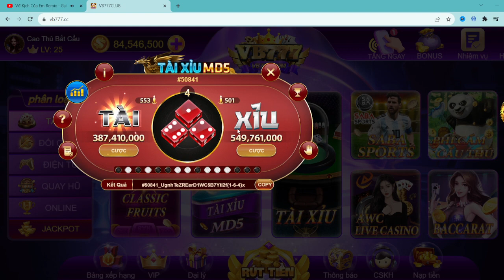Sunwin | Tài xỉu sunwin | Kinh nghiệm chơi tài xỉu sunwin | Tài xỉu md5 sunwin , 789club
Tài Xỉu game bài vb777 - Áp dụng công thức Tài xỉu mới Đánh sập nhà cái
✅ Tải hoặc chơi trực tiếp tại: v b 7 7 7. c c
💥 CHÚNG TÔI XIN CAM KẾT:
- Nhưng công thức hay khi chơi tài xỉu game bài vb777
- Hướng dẫn tải game tài xỉu game bài vb777
- Hướng dẫn nhưng thủ thật bắt cầu mới nhất tài game bài vb777
- Tìm nhưng phương pháp chơi mới nhất cho a/e
- Đảm bảo uy tín số 1 Việt Nam.
🏫 Cơ sở 1:  Mỹ Đình 1, Từ Liêm, Hà Nội
🏫 Cơ sở 2: phường 26, Bình Thạnh, Thành phố Hồ Chí Minh
© Bản quyền video thuộc về kênh : VB777 - KIẾN THỨC TÀI XỈU